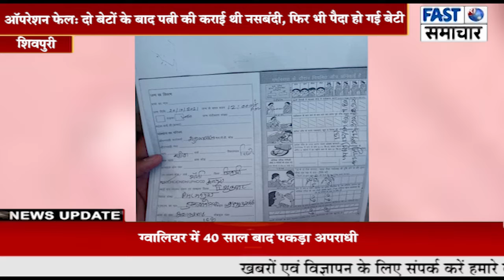ऑपरेशन फेल: दो बेटों के बाद पत्नी की कराई थी नसबंदी, फिर भी पैदा हो गई बेटी